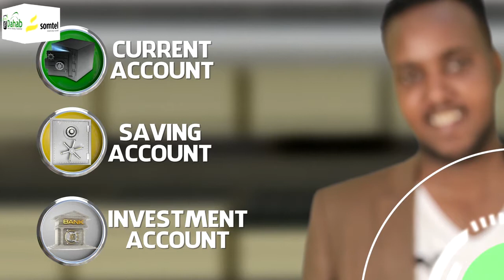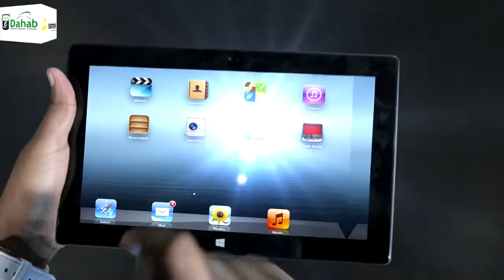Shirka golaha wadatashiga Soomaaliya oo Muqdisho ka furmay